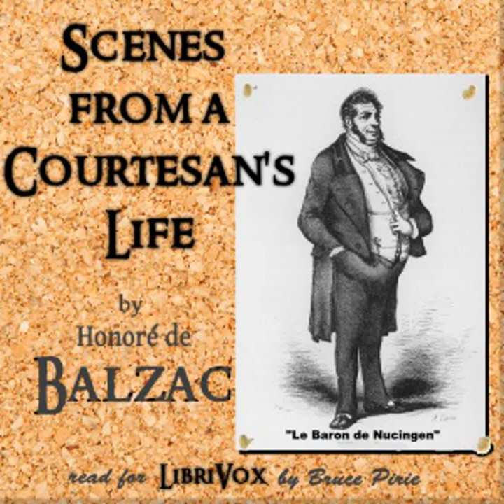Scenes from a Courtesan's Life by Honoré de BALZAC read by Bruce Pirie Part 2/4 | Full Audio Book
Scenes from a Courtesan's Life by Honoré de BALZAC (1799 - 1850), translated by Ellen MARRIAGE (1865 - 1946)
Genre(s): Literary Fiction, Published 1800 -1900

Read by: Bruce Pirie in English

Chapters:
00:00:00 - 23 - What Love Costs an Old Man - 3
00:18:12 - 24 - What Love Costs an Old Man - 4
00:40:45 - 25 - What Love Costs an Old Man - 5
00:58:09 - 26 - What Love Costs an Old Man - 6
01:14:58 - 27 - What Love Costs an Old Man - 7
01:37:56 - 28 - What Love Costs an Old Man - 8
01:58:24 - 29 - What Love Costs an Old Man - 9
02:18:00 - 30 - What Love Costs an Old Man - 10
02:26:55 - 31 - What Love Costs an Old Man - 11
02:40:30 - 32 - What Love Costs an Old Man - 12
03:08:38 - 33 - What Love Costs an Old Man - 13
03:34:31 - 34 - What Love Costs an Old Man - 14
03:52:21 - 35 - What Love Costs an Old Man - 15
04:18:00 - 36 - What Love Costs an Old Man - 16
04:38:19 - 37 - What Love Costs an Old Man - 17
04:53:59 - 38 - The End of Evil Ways - 1
05:09:06 - 39 - The End of Evil Ways - 2
05:40:14 - 40 - The End of Evil Ways - 3
05:59:05 - 41 - The End of Evil Ways - 4
06:20:16 - 42 - The End of Evil Ways - 5
06:32:06 - 43 - The End of Evil Ways - 6
06:52:43 - 44 - The End of Evil Ways - 7

Scenes from a Courtesan's Life is one of the last great works completed by Balzac for his huge novel series entitled The Human Comedy.  Sections of this book, in various groupings and with various titles, were published between 1838 and 1847. It eventually settled into the four sections found in the present edition. The French title — Splendeurs et misères des courtesanes — literally, Splendors and Miseries of Courtesans — has also been translated as A Harlot High and Low. The story picks up at the end of Lost Illusions (1843), an earlier novel by Balzac. At the end of that book, Lucien de Rubempré (born Lucien Chardon), a young provincial poet with great ambitions but feeble moral will, was heading for Paris in the company of a mysterious Spanish priest. In the present book, we quickly discover that the 'Spanish priest' is actually Jacques Collin, alias 'Vautrin,' a master criminal first introduced to readers in Balzac's Father Goriot (1835). Lucien develops a relationship with Esther van Gobseck, a prostitute (the 'courtesan' of the title). With these three main figures — Lucien, Vautrin, and Esther — Balzac explores the corruption of the aristocracy, the world of prostitution, the courts, and the prisons of 19th-century Paris. With masterful depictions of society and individual psychology, Balzac is considered a father of realism in fiction. - Summary by Bruce PirieThe Balzac Lost Illusions trilogy preceding this book:Lost Illusions: Two PoetsLost Illusions: A Distinguished Provincial at ParisLost Illusions: Ève and David